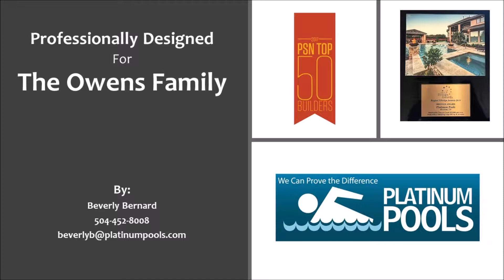Platinum Pools - The Owens Family - Designed by Beverly Bernard